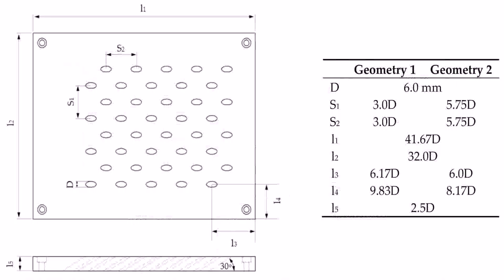Floor Plans 4 Bedroom Ranch